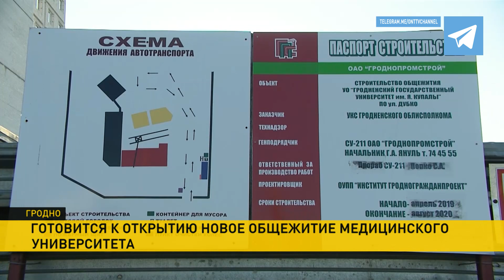Три общежития для работников здравоохранения отрыты в посёлке Лесковка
В посёлке Лесковка под Минском открыли три общежития, в которых будут жить работники здравоохранения. Для эффективной работы больниц нужны две составляющие – материальная база и кадры. Собственные квадратные метры для врача – жизненная необходимость